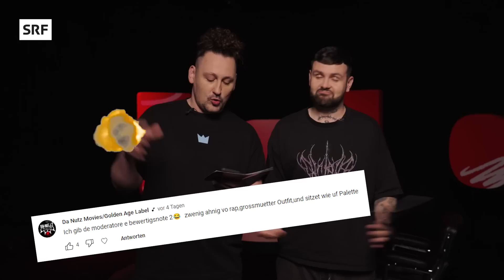Gigi: Die Emotionen hinter ihren Songs und negative Begegnungen in der Rapszene | Bounce Rapshow SRF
Gigi spricht bei «Bounce» über die Emotionen hinter ihren Songs auf der neuen EP «Herzkopf» und negative Begegnungen in der Rapszene. Innerhalb von nur zwei Jahren legte die junge Bündnerin eine beachtliche Karriere hin, am CYPHER22 hinterliess sie nicht nur bei Pablo einen bleibenden Eindruck. In der Bounce Rapshow erzählt sie ausserdem, wie ihr die Musik durch psychisch schwierige Zeiten geholfen hat, wie oft sie Texte schreibt und wie sie mit ihrem raschen Erfolg und dem baldigen Auftritt am Openair Frauenfeld umgeht.
Nebenbei schneidet sie Pablo die Haare und liefert in nur einem Take eine fette Performance des neuen Tracks «Warum sie».

Timestamps:
00:00 Intro
01:15 Release Rating
01:26 #1 NAYLA «Breakup»
04:11 #2 Jamal «Gangsta Tension»
08:13 #3 Mart «Troumhaft»
14:04 Gigi bei Bounce
14:46 Erfolg innerhalb kurzer Zeit
15:06 Das hat Gigi am meisten geprägt
16:08 Wie Rap ihr Leben und ihre Psyche beeinflusst
17:46 Sie ist eine Text-Schreib-Streberin
18:13 Gigi und Social Media
18:35 Erfahrungen als Frau in der CH-Rapszene
21:08 Gigi & Julia
22:06 Gigi über den Song «Old Enough» und Reactions darauf
25:19 Pablo versüsst Gigis Tag
27:17 Livio schmeisst das Vegan-Sein über Bord
27:58 Gigi schneidet Pablo die Haare
28:43 So steht Gigi zu Gott
29:11 Unnötiger Skill?
29:22 Grüsse an die ehemalige Lehrmeisterin
29:35  Richtig professionell
30:09 Diese Emotionen stecken hinter «Herzkopf»
31:38 Gebucht fürs Openair Frauenfeld!
32:37 Erste «Warum sie?»-Performance!

BOUNCE – die wöchentliche Rapshow deines Vertrauens, jeden Sonntag um 12 Uhr 🔥

Unsere Dope-Boys Pablo Vögtli und Livio Carlin bringen dich auf den neusten Stand der Hip-Hop-Szene mit Hauptfokus auf die Schweiz. Von neuen Releases über exklusive Performances und nasty Details der relevantesten Player:innen von Mainstream bis Nerdstream: Erlebe deine Lieblings-Rapper:innen von einer Seite, die du noch nie gesehen hast!

► Produktion/Redaktion: Alpcan Özkul, Naemi Sauter
► Kamera und Schnitt: Anil Sarikaya, Mattia Agustoni
► Distribution: Svenja Tenti, Jacqueline Konyo
► Leitung: Alpcan Özkul

SRF Bounce – die erste Adresse für aktuelle Themen aus dem Hip-Hop-Kosmos mit Fokus auf die Schweizer Rap-Szene. Hier gibt’s alles, was dein Hip-Hop-Herz begehrt.

Bitte halte dich beim Kommentieren an unsere Netiquette